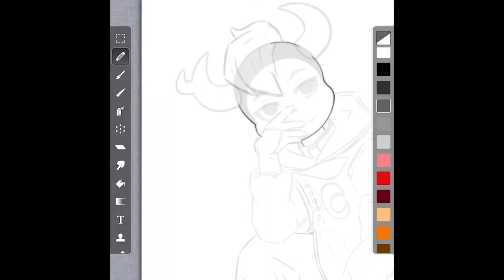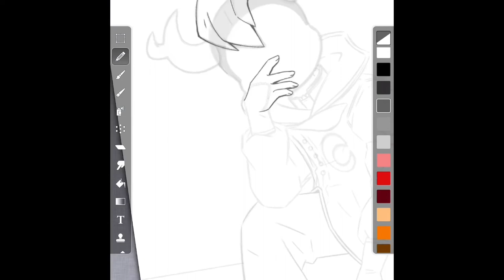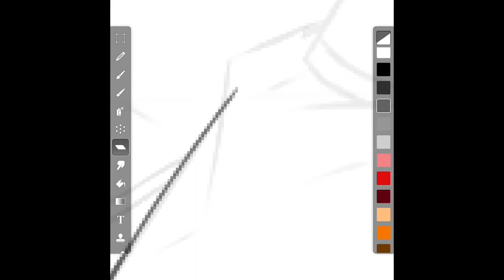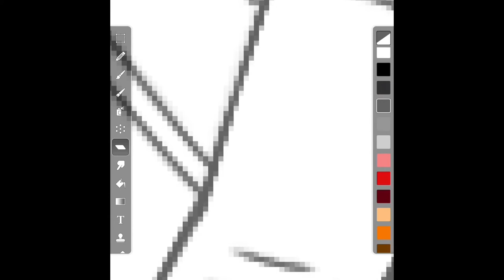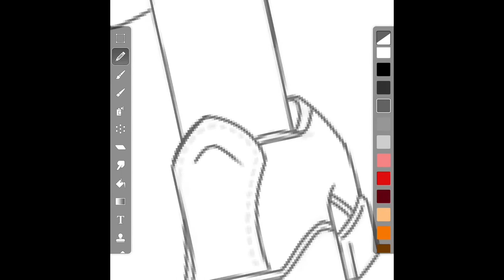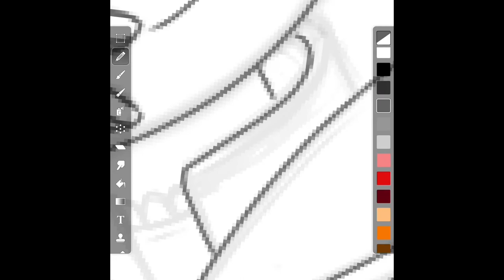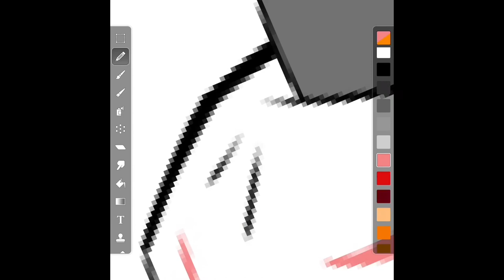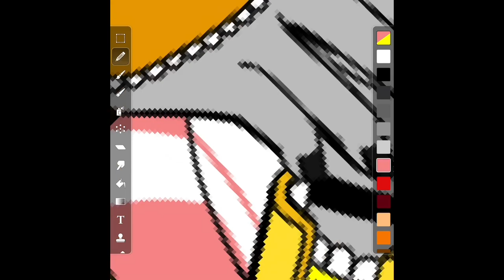Mallek Week- Day 2 Speedpaint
Day 2: Dreamer or Hobbies. Uhhh, for this one I actually forgot to record myself during the shading lol oh well ¯\_(ツ)_/¯

APP: ArtStudio
PROGRAM: iMovie